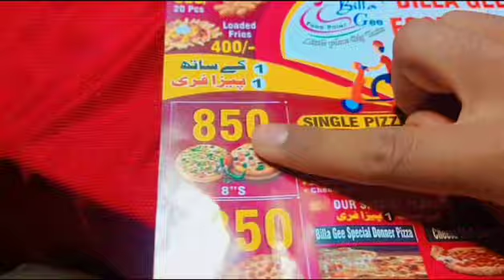Mella Zoo | Pizza | Shapur City | Eid 2nd Day Vlog | Full Enjoy with Friends